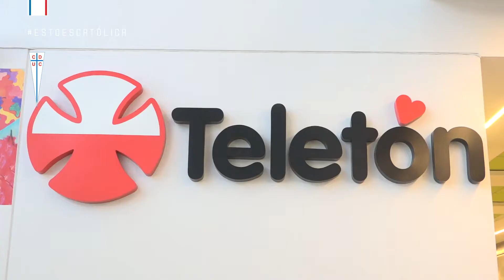Plantel Sub 19 de Católica visitó Teletón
En una actividad que se enmarca bajo nuestro programa “Católica Social”, la serie Sub 19 de Universidad Católica recorrió el Instituto Teletón. Acompañados por su DT, Andrés Romero, la categoría juvenil de La Franja pudo conocer las estaciones de rehabilitación y la labor que se realiza cada día en la institución.